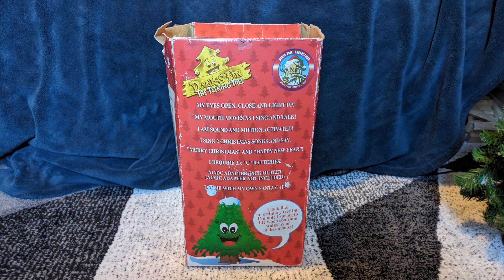Gemmy douglas fir the talking tree (uncommon)